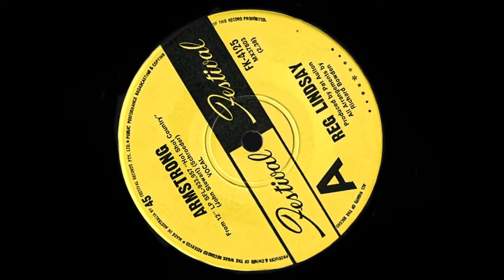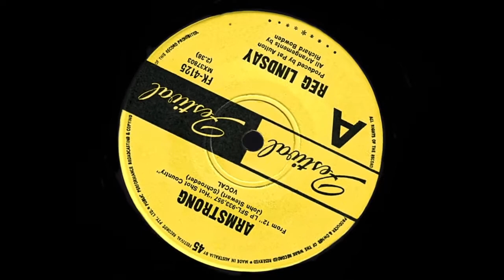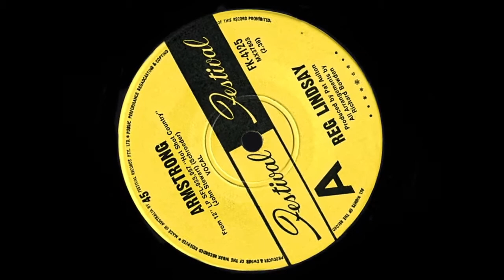Armstrong - Reg Lindsay (Stereo)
Extracted Audio Remix (Slow Tempo Version).

Major 1971 Australian hit, first recorded by U.S. singer/songwriter, ‘John Stewart’ in 1969.

Predominately known for his numerous country themed recordings, the Queensland based Reg Lindsay (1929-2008) released this quirky song salute that, to the surprise of mainstream music reviewers of the time, quickly found its way to the #6 spot on the Go-Set pop newspaper’s national chart (he only music listing then being compiled on an Australia wide basis).

Years later, after analysing record retail sales, the ‘Kent Music Report’ (the forerunner of today’s ‘ARIA Charts’) confirmed the true national position of the mono mixed single was #8, achieved during a solid chart run of 17 weeks.

Australia release date: Early 1971.
Highest local chart position: #2 (Brisbane)